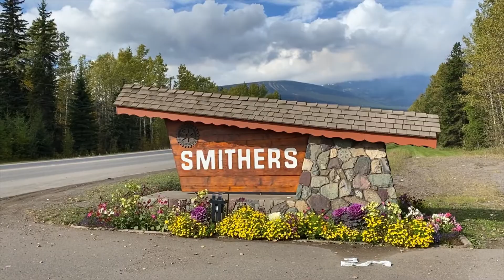Smithers, Canada - Where to stay, see, eat and do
An alpine theme small town in the interior of British Columbia.   Great food, great people, and the best steelhead fishing in the world.